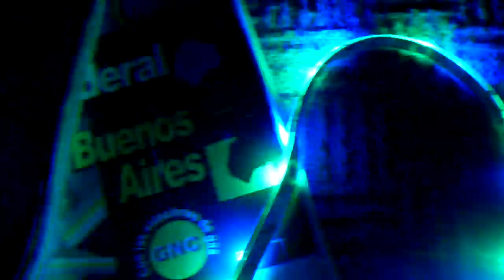LUCES DE LED (led lights)